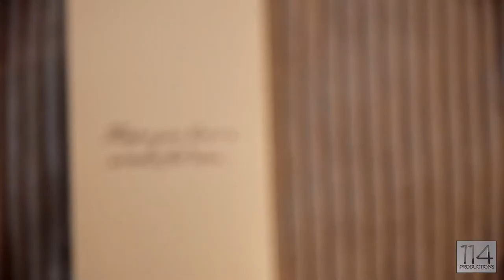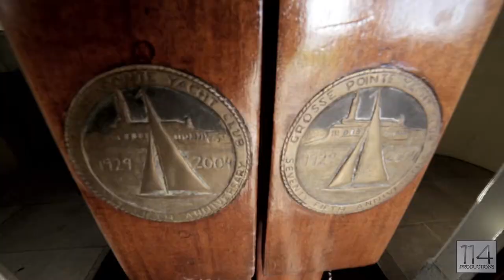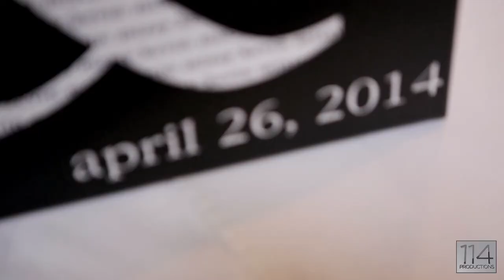Missy + Kevin | Grosse Pointe Yacht Club | April 26th, 2014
Missy and Kevin had a wedding day filled with exciting moments. They had their first look at Hart Plaza in Downtown Detroit.  Then they celebrated their ceremony and reception at the Grosse Pointe Yacht Club with family and friends.  We wish them both all the best!